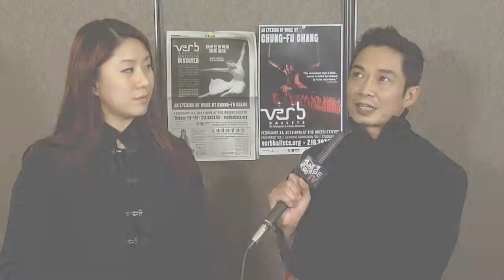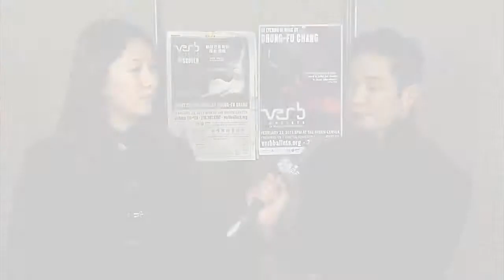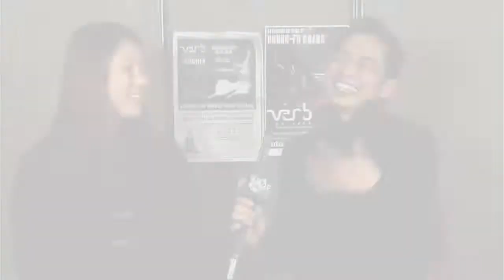Chung-fu Chang performance with Verb Ballets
Interview of world known dancer Chung-fu Chang during performance with Verb Ballets